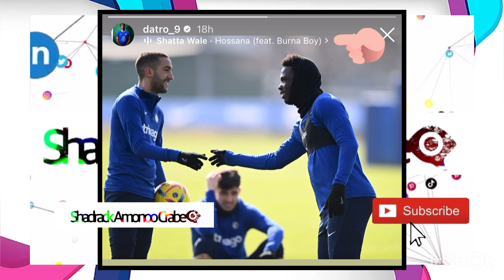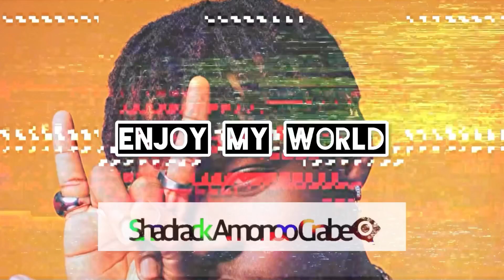Chelsea Star Wesley Fofana Is A Fan Of Shatta Wale! Playing Shatta Wale Songs❤️🔥🔥🎶😍